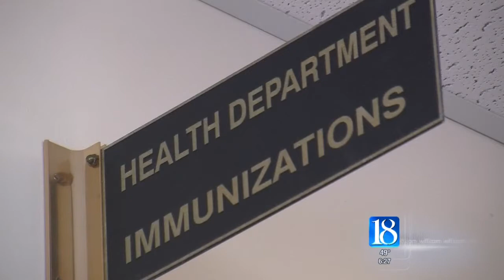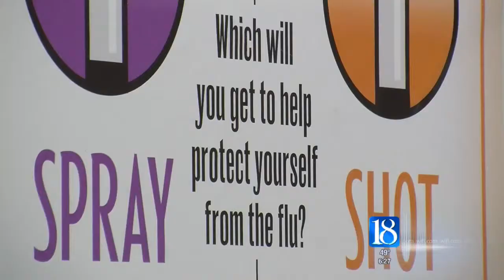News 18 This Morning at 6a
A staff pharmacist, with I-U Health Arnett, stopped by the studio to discuss the importance of a flu shot.